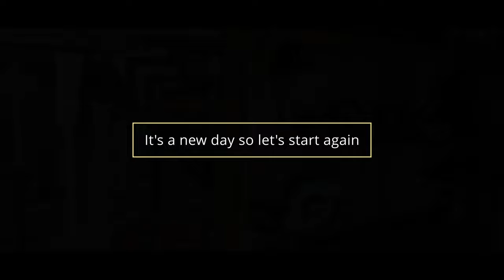Woodworking Motivation - Friday with Gary Vee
Hi All. This time I've made some Woodworking motivation video for you. This is an experiment and I understand that not everyone might like it so let's see how it goes! I believe all of us need a bit of motivation boost from time to time so this one is for you.
All the best and stay strong!